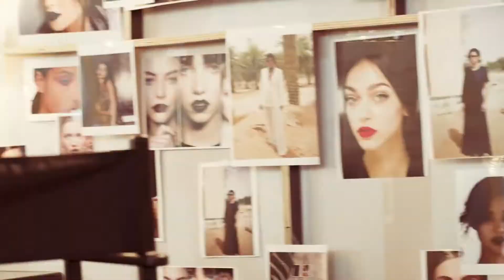Back Stage Beauty - ElJammi x Arwa Al Banawi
Wojooh takes us back stage with Arwa Al Banawi and ElJammi - Combining both Fashion and Beauty.